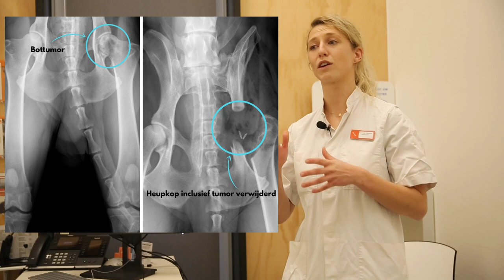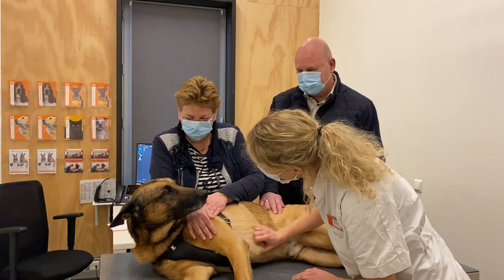Tumorvaccinatie project - behandeling Rax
Rax heeft een bottumor. Hij wordt geopereerd en vervolgens kan hij mee doen aan een onderzoek naar een vaccinatie tegen tumoren. In deze video nemen we je mee in het verhaal van Rax!